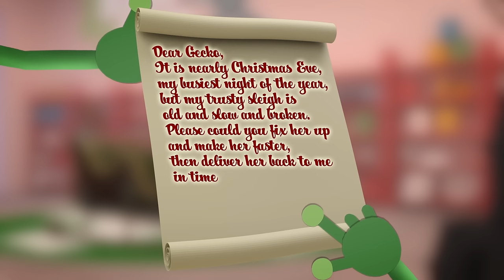Gecko And The Trucks Are TRAPPED In SNOW | Gecko's Garage | Christmas Truck Videos For Children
It's Christmas at Gecko's Garage and Baby Truck is getting his regular check up. But things take an unexpected turn when Gecko, Baby Truck, Mummy Truck and the mechanicals are snowed in and can't get out. It's up to the mechanicals and mummy truck to plough their way out with an inventive solution in these cartoons for kids.